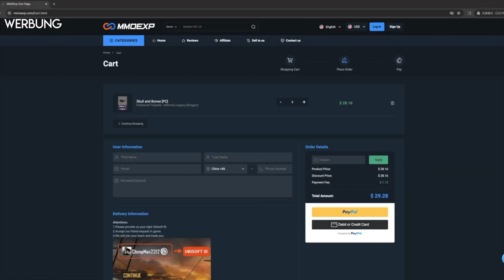Skull and Bones - Gelöst - Legendäre Schatzkarte - Schatzkarte Sehr Alt #1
Danke an Ubisoft für das bereitstellen von Skull and Bones

Christian
presseATgoodygaming.de